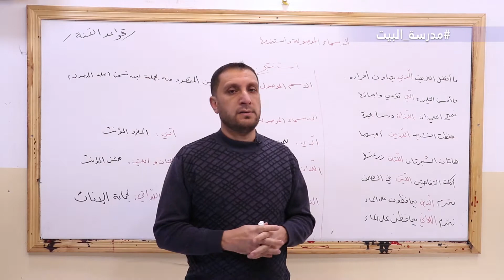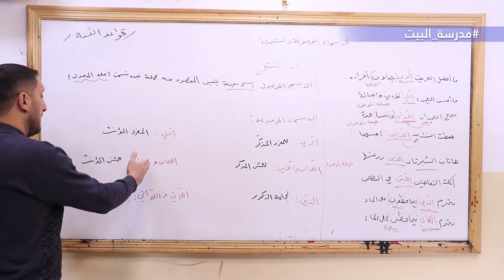الصف 6 اللغة العربية الوحدة 6 الأسماء الموصوله وأستخدامها